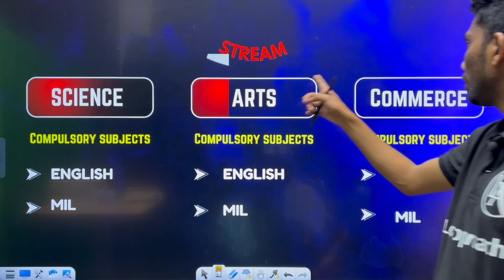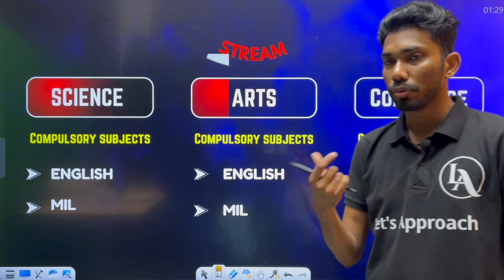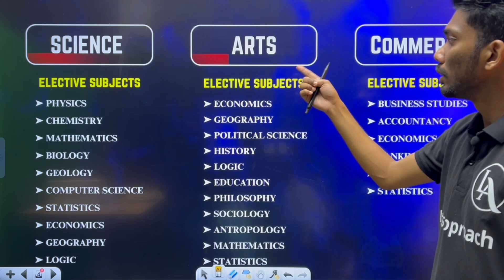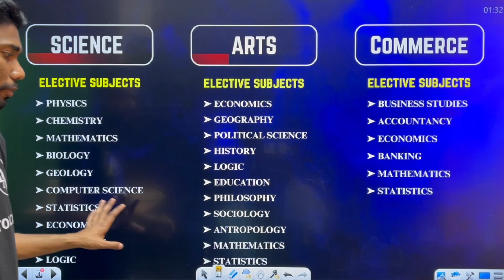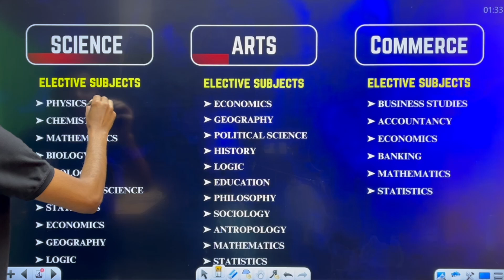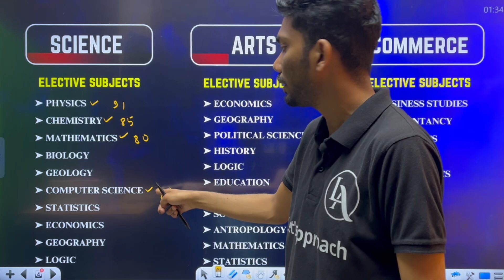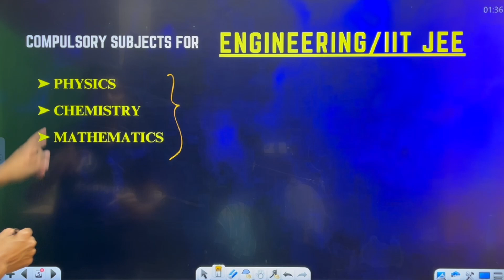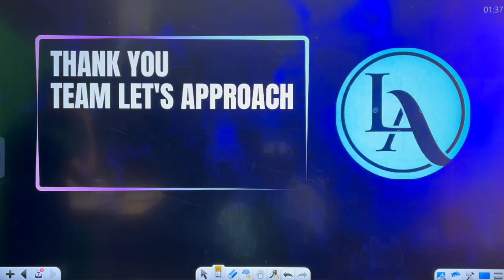HSত কি কি বিষয় পঢ়িব লাগে ? 📕 | SUBJECTS IN SCIENCE , ARTS & COMMERCE STREAM | LET'S APPROACH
Are you at a crossroads in high school, wondering which academic stream to choose? Join us on this insightful journey as we delve into the diverse subjects offered in the Science, Arts, and Commerce streams.

In this video, we break down the core subjects and elective options available in each stream, helping you understand the curriculum and potential career paths associated with them. Whether you have a passion for numbers, a flair for creativity, or a fascination with scientific inquiry, there's a stream tailored to suit your interests and aspirations.

Discover the intricacies of subjects like Mathematics, Physics, Chemistry, Biology, History, Geography, Economics, Accountancy, and many more. Gain valuable insights into how each stream can pave the way for diverse career opportunities, from engineering and medicine to journalism and finance.

TOPIC COVERED :-
SUBJECTS IN SCIENCE STREAM
SUBJECTS IN ARTS STREAM
SUBJECTS IN COMMERCE STREAM
STREAM SELECTION IN HS
HS ADMISSION
HSLC 2022 UPDATED
LET'S APPROACH
LETS APPROACH
SUBJECT COMBINATION IN SCIENCE
SUBJECTS IN HS ASSAM
AHSEC CLASS 11 SUBJECTS
AHSEC ELECTIVE SUBJECTS